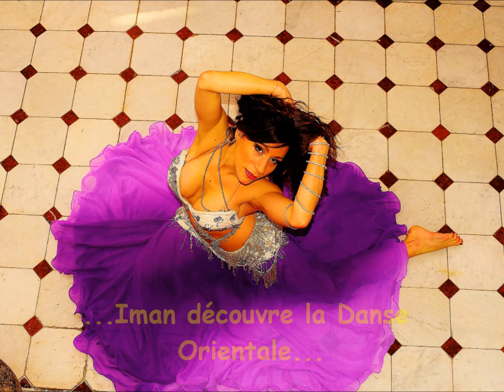Danse Orientale Marseille Iman Bellydance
"C'est par l'art et l'art seul, que nous pouvons réaliser notre perfection; par l'art, et par l'art seul que nous pouvons nous défendre des périls sordides de l'existence réelle." Oscar WILDE